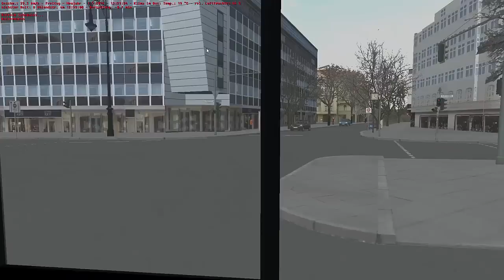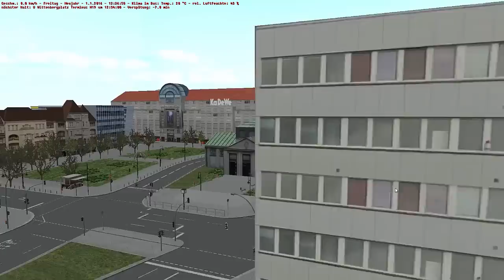OMSI 2- Eenmal Ku'damm un’ Doppeldecker hät ick jerne :-) - Let's Play Omsi 2 [#152]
Heute die Metrobuslinie M19. Viel Spaß!
Let's Play OMSI 2 (2016) von Florian Kahle
Map: Berlin X10 (Teltow V5)
Bus: MAN Lion's City DD DL07
Linie: M19- Herbertstraße- U Wittenbergplatz

►Kaufe Omsi 2

WICHTIG:
Ausgenommen sind die Maps Rheinhausen, Römerberg, Ruhrau und Lemmental sowie alle Inhalte aus dem Wien- und Stadtbusaddon. So könnt ihr dieses Let's Play gestalten.